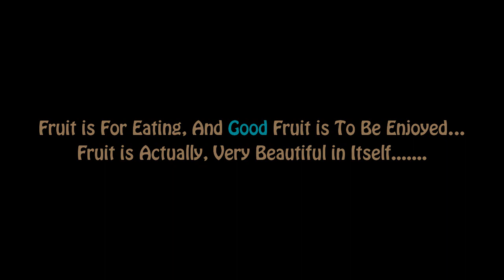►Energetic and Healthiest Banana and Date Selling on Street II Cheap Rated Open Market BD-Fruits BD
►Energetic and Healthiest Banana and Date Selling on Street II Cheap Rated Open Market BD-Fruits BD II Open Market Seller BD II Street Seller BD II Real Life Activities in Present BD